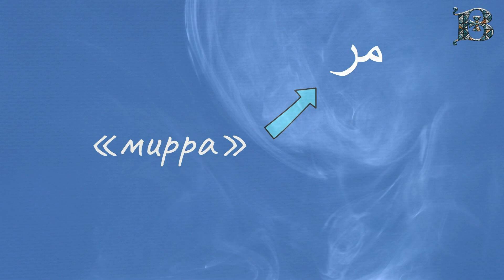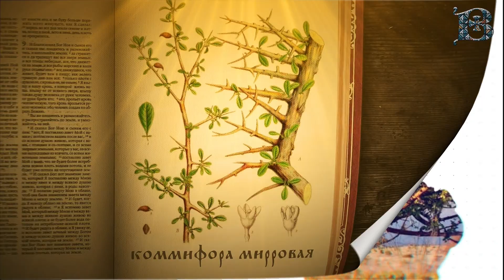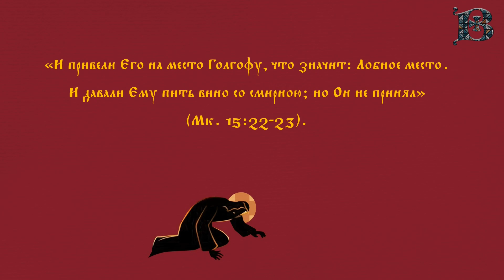Библейские ароматы. Смирна | Граффити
Смирна вместе с ладаном упоминается среди даров волхвов и встречается не единожды на страницах Священного Писания, однако, в отличие от ладана, она имеет несколько иное символическое значение. О возникновении и значении смирны мы расскажем в этом видео.